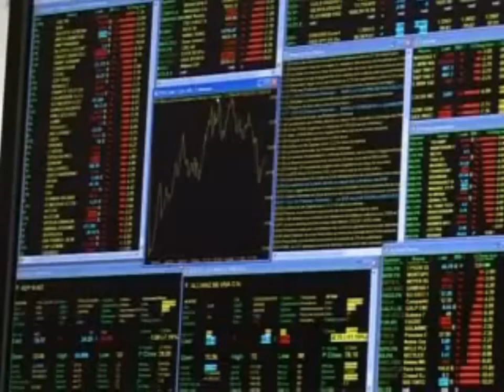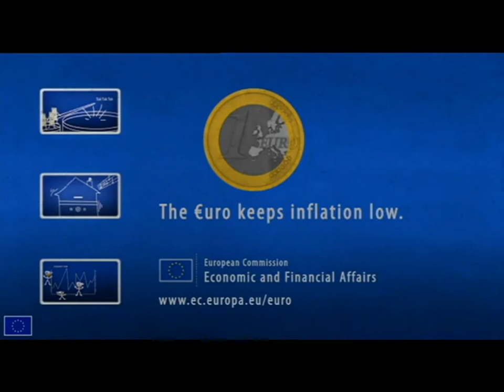You're in the Euro now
Lyrics and vocals by Huguenot Revenu, world-class reporter at the Brussels Jungle (who tells us he is especially proud of the guitar)

Video produced by Lino Nashorn, editor and rhino of the Brussels Jungle ), EU satirical newspaper. Mix based on footage from EuxTV, European Commission's EUTube, European Council and European Commission as well as other youTube videos.

We encourage our readers to be creative and post their own versions on our You Tube channel here. The best contributions will receive...well if we had anything to give, we'd give it to ourselves, I guess. Let's just say we'll pay them a beer and give them a symbolic token of our BJ WOW feeling (don't expect diamonds or cruises here)